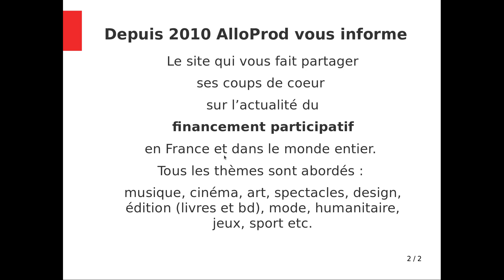AlloProd acceuil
AlloProd le site d'informations sur l'actualité du financement participatif